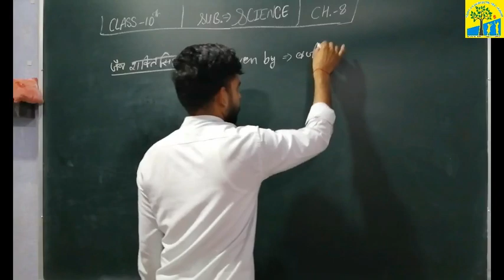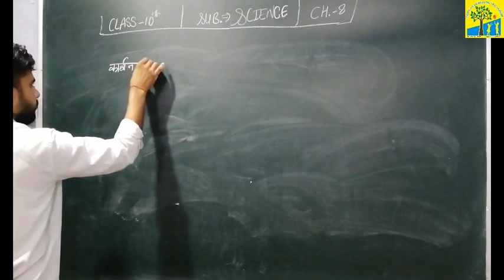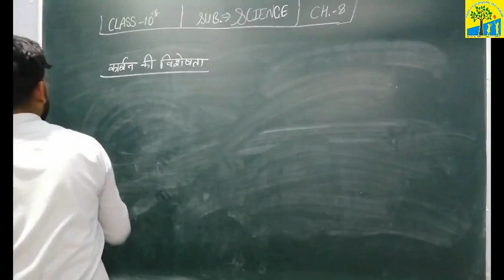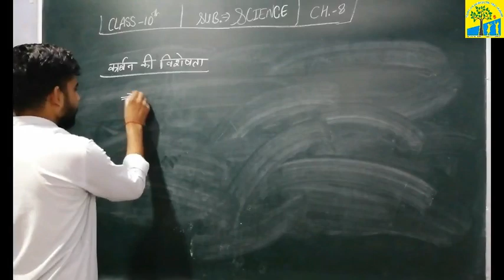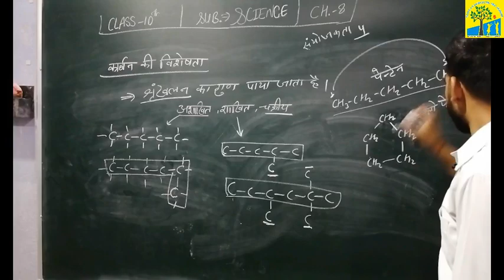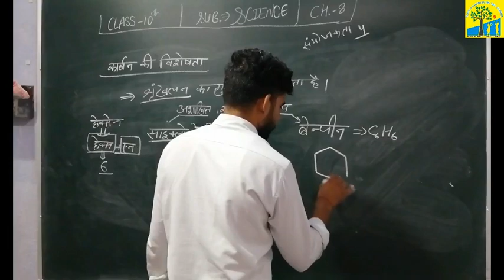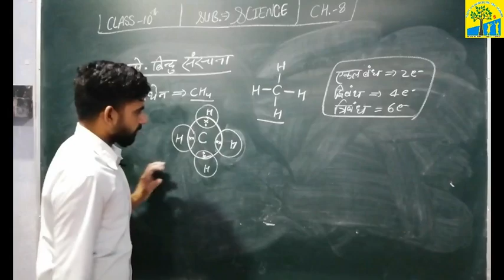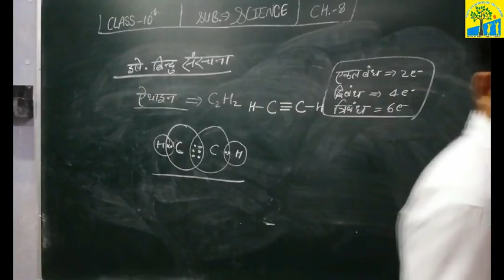Class-10th Science, Ch.-8, कार्बन एवं उसके यौगिक (Topic:- कार्बन परमाणु की विशेषताएं) (L-1)